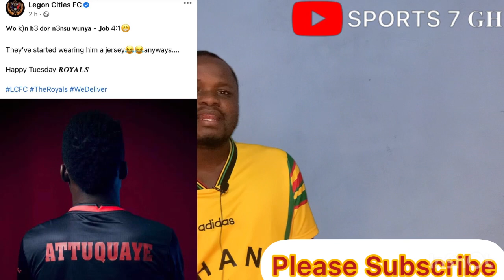Latest Updates On Razak Kassim, J. Atuquaye To Hearts Of Oak, Kotoko New Ivorian, Umar Bashiru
Check out latest transfer updates on Razak Kassim and Jona Atuquaye to Hearts of Oak, Asante Kotoko new Ivorian Midfielder coming in and the very latest on Karela United’s Umar Bashiru’s move to Asante Kotoko. Watch the video for more details on Hearts of Oak and Asante Kotoko transfer updates.